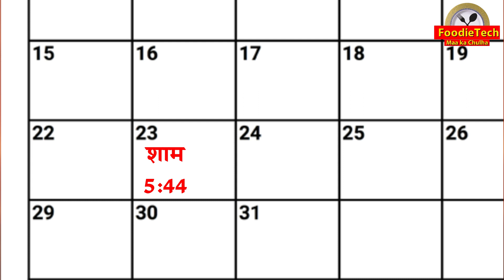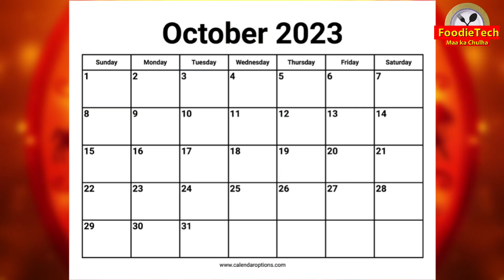Dussehra 2023 Date: कब है दशहरा, क्यों मनाया जाता है दशहरा? दशहरा की पूजा विधि और महत्व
नौ दिनों के शारदीय नवरात्रि के बाद दशमी तिथि को दशहरा का पर्व मनाया जाता है। पंचांग के अनुसार दशहरा पर्व आश्विन मास के शुक्ल पक्ष की दशमी तिथि पर मनाया जाता है। इसे विजयादशमी के नाम से भी जाना जाता है। हिंदू धर्म में दशहरा यानी विजयादशमी के पर्व का विशेष महत्व होता है। पूरे भारत में इस पर्व को बड़े ही धूम धाम से मनाया जाता है। मान्यता है कि इस दिन प्रभु श्रीराम ने लंकापति रावण का वध कर माता सीता को उसके चंगुल से आजाद किया था। तभी से हर साल दशहरा यानी विजयादशमी के दिन लोग रावण के पुतले का दहन करके बुराई पर अच्छाई की जीत का पर्व मनाते हैं।